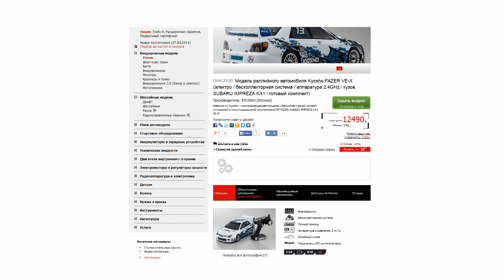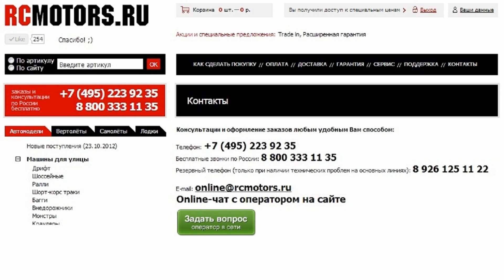Видео-обзор модели Kyosho Fazer VE-X от RCMOTORS.RU